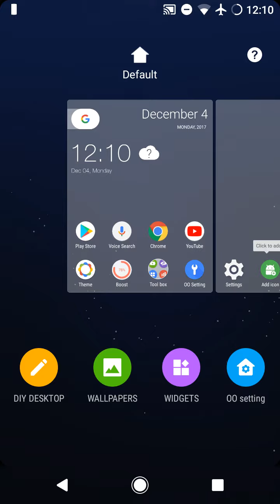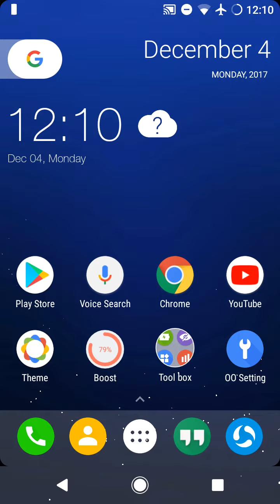How To Install Android Oreo 8.0 Launcher On Any Android Phone